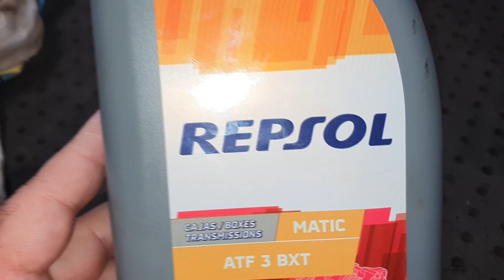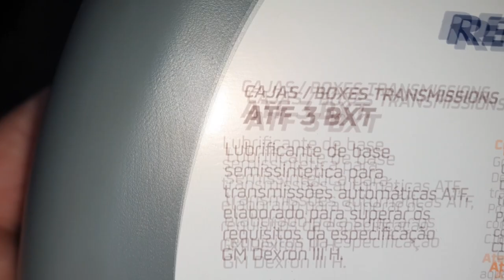EP. 512 // Toyota HILUX: ENTENDA o ponto exato de VAZAMENTO na parte dianteira do MOTOR 3.0!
SINOP/MT

Toyota Hilux realizando um serviço de reparo daquele "normal e corriqueiro" vazamento na parte dianteira do motor!

"bda 4x4"
"canal da águia toyota mecânica 4x4"
"manutenção camionete"
"revisão camionete"
"oficina toyota"
"mecânica toyota"
"qual melhor marca amortecedor hilux"
"ferramenta troca amortecedor dianteiro da hilux"
"como rebaixar hilux"
"diesel 4x4"
"manutenção camionete"
"oficina toyota"
"mecânica toyota"